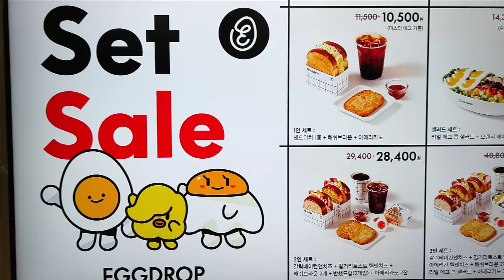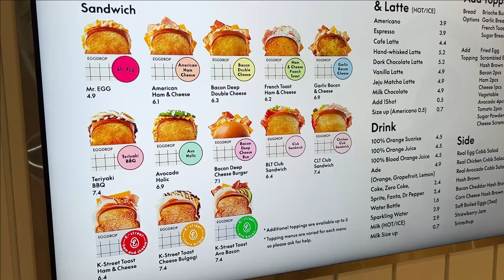🇰🇷𝗧𝗿𝗶𝗽 เกาหลี เกาใจ 𝗣𝗮𝗿𝘁 4 เกาหลีใต้ วันที่ 𝟰 วันสุดท้าย+แชร์ประสบการณ์ทำยังไงให้ผ่าน ตม